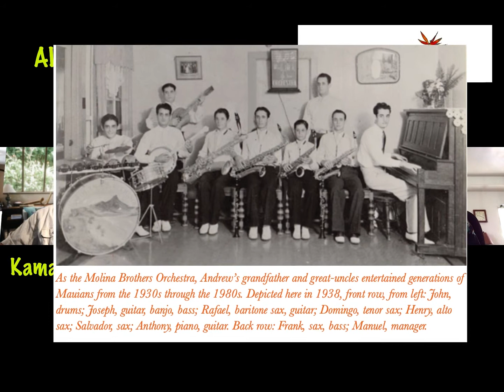Aloha Friday with the Sandwich Islands Social Network presents Maui's own Andrew and Jay Molina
The Sandwich Islands Social Network is a non-profit organization serving Hawaiians and Hawaiians at Heart away from their island home.

Please consider becoming a sustaining member of our ohana to support the Sandwich Islands Social Network programs.
We welcome two generations of a musical family from Kihei, Maui - Andrew and Jay Molina.
Andrew's prowess with his ukulele continues to grow with three musical projects now available for a global audience.  for information on how to access his music and more.